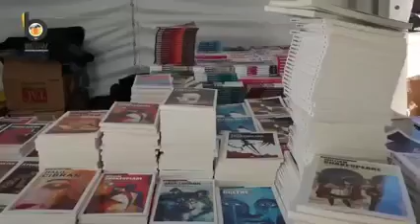Bitlis Tanıtım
Bitlis Kitap Fuarı (1. Bitlis Kitap Fuarı 25-29 Mayıs 2022)
Bitlis Valiliği, Bitlis Belediyesi ve BETAV'ın Katkılarıyla